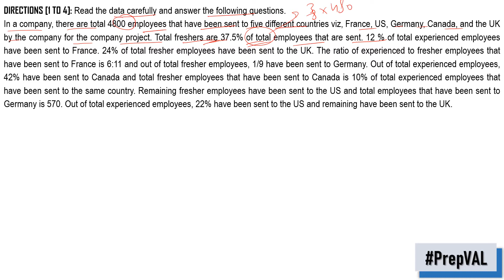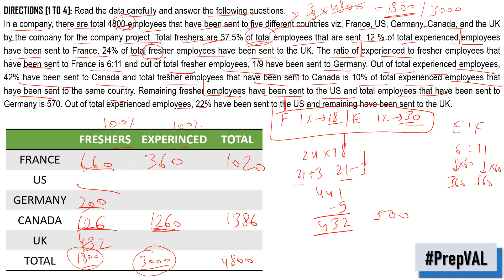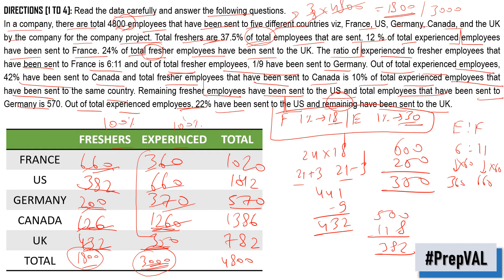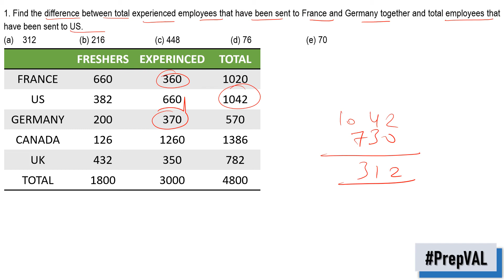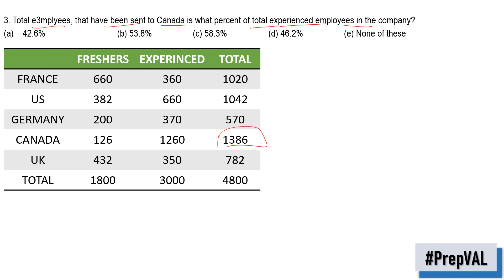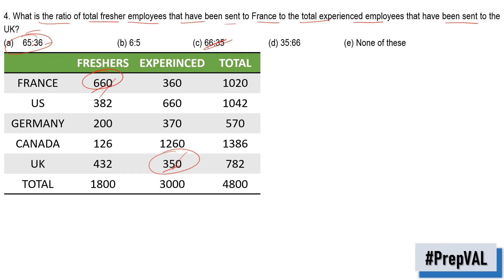Caselet Data Interpretation Set 4| D.I. BY PREPVAL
🔶🔸CLAT PAST YEAR PAPERS🔸🔶